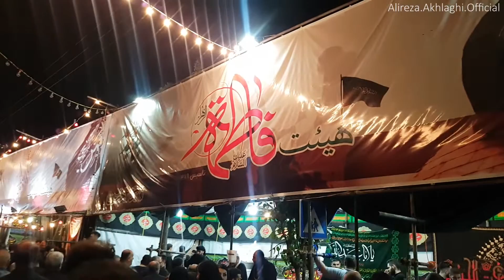محرم و عزای حسینی عرب ها در جنوب تهران دولت آباد، قسمت اول // Muharram 2019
به طور خاص عزاداری می کردند. به عربی صحبت می کردند و تقریبا همگی ساکن تهران بودند. آداب و رسوم خود را داشتند. آنها برای عزاداری امام حسین روش منحصر به فردی را انتخاب کرده بودند. عزاداری امام سوم شیعیان به سبک عربی به همراه جذابیت بصری به لحاظ تنوع اجرا، خیل عظیمی از مردم تهران رو به این منطقه کشانده بود. هیئت الکاظمیه محله ی دولت آباد شهرری، تهران.